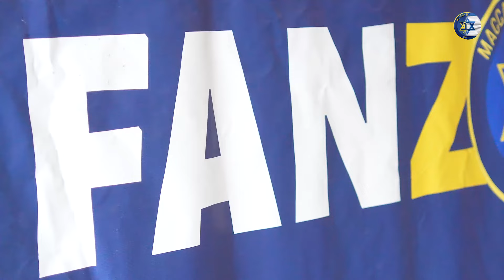חברי FOREVER פוגשים את כוכבי מכבי בפורים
מילסון, דוידה, קארצב ועידו שחר חיכו לחברי מועדון FOREVER במפגש אוהדים-שחקנים אקסלוסיבי באיצטדיון בלומפילד. קבלו הצצה למה שהיה שם